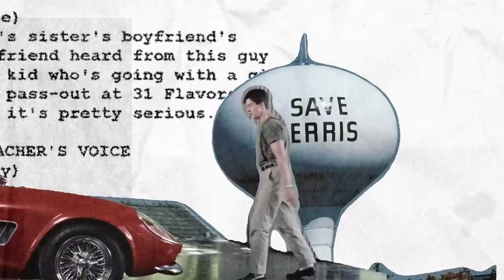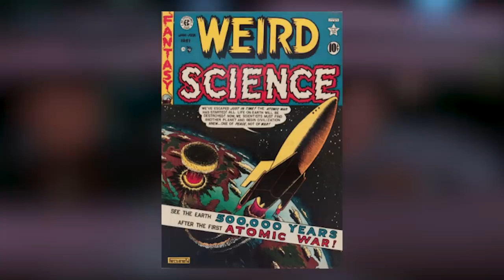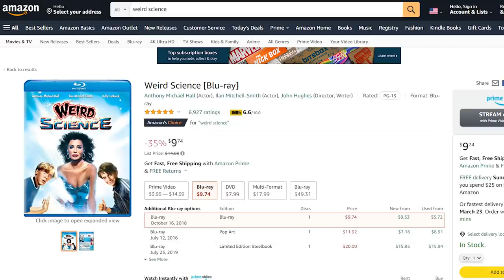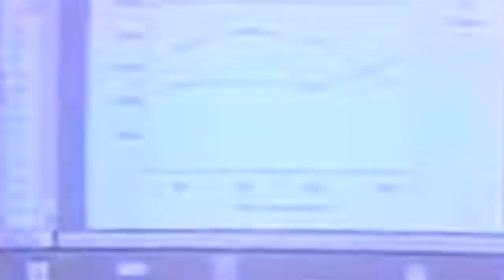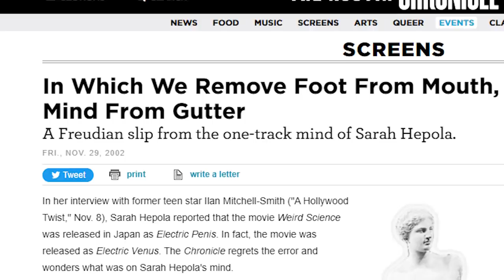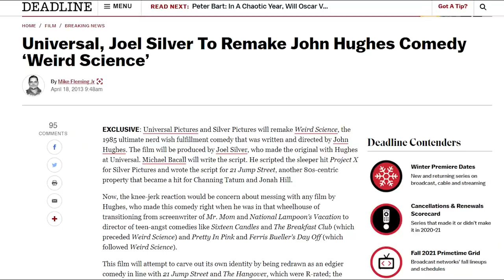WEIRD SCIENCE (1985) Revisited - John Hughes Movie Review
1985’s Weird Science is an outlier in John Hughes’s filmography. Celebrated for his grounded teen comedies like Sixteen Candles, The Breakfast Club and Pretty in Pink, Weird Science is something different. It’s an all-out romp and perhaps the only Hughes comedy you could call “zany.” In it, Anthony Michael Hall and Ilan Mitchell-Smith play two lovable nerds who created their dream woman (Kelly LeBrock) with their home computer. Ah, the eighties…

While sillier than usual for a Hughes movie, Weird Science still has a lot of charm, with LeBrock’s Lisa an eighties dream girl to remember. She’s an eighties version of a genie. She uses her powers to make Hall and Mitchell-Smith cool and also to help them outwit their bullies, with one played by a young Robert Downey Jr. Bill Paxton has a fun early role as Chet, the sadistic older brother of one of the characters who, of course, turns out to not be so bad in the end after a little Lisa magic.

While not as well-remembered as many other Hughes movies, this does have a lot going for it, with LeBrock unforgettable and the excellent theme song by Oingo Boingo (headed by a young Danny Elfman). It led to a pretty good cable series that ran for a few years and cast another dream girl, Vanessa Angel, as Lisa. In this episode of John Hughes Revisited, we dig into the movie’s origins and reception.